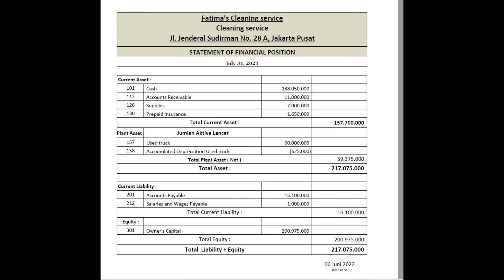HOW TO PREPARE FINANCIAL STATEMENTS WITH MICROSOFT EXCEL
Fatima opened Fatima’s Cleaning service on july 1, 2021. during july , the following transactions were completed
July
1 Fatima invested Rp. 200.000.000  cash in the business
1 Purchased used truck for Rp.60.000.000  , paying Rp.40.000.000  cash  and the balance on account
3 Purchased cleaning supplies for Rp. 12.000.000 on account
5 Paid Rp.1800.000 cash on a 1- year insurance policy effective july 1
12 Billing customer Rp.10.500.000 for cleaning services
18 Paid Rp.15.500.000  cash on amount owed on truck and Rp.1.400.000 on amount owed on cleaning supplies
20 Paid Rp.2.800.000 cash for employee salaries
21 Collected Rp.5.500.000 cash from customers billed on july 12
25 Billed customers Rp.6,000,000  for cleaning service
31 Paid Rp.350.000  for the monthly gasoline bill for the truck
31 Withdraw Rp.5,600,000  cash for personal used

 Intructions :
 a. Journalize and post the July transactions. Use page 31 for the journal and the three-column form ofaccount.
 b. Prepare a trial balance at July 31 on a worksheet.
 c. Enter the following adjustments on the worksheet and complete the worksheet.
 1 Depreciation on equipment for the month was IDR 625.000
 2 insurance cost this month Rp.150.000
 3 An inventory count shows IDR7000.000 of cleaning supplies on hand at July 31.
 4 Accrued but unpaid employee salaries were IDR1,000.000
 d. Prepare the income statement and owner's equity statement for July and a classified statement of financial position at July